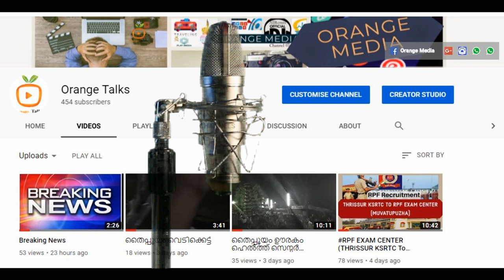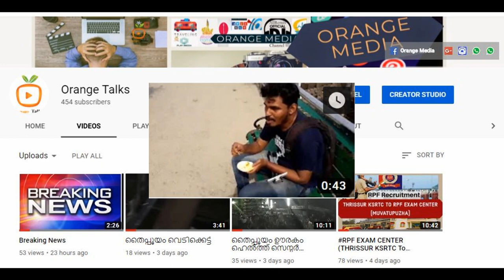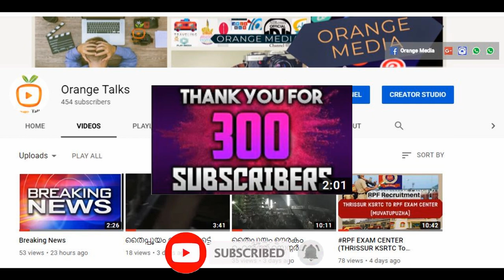channel promotion (RAHASYANGAL ARIVILOODE ) channel promotion